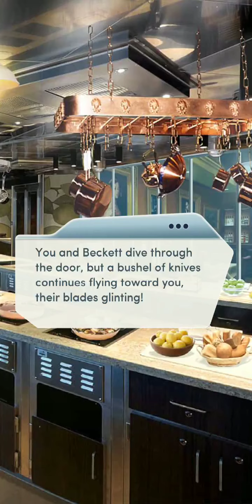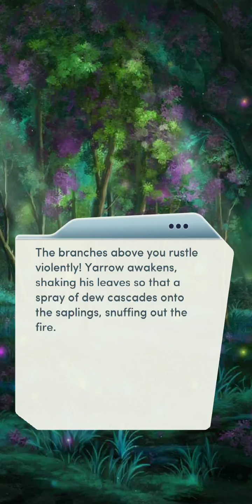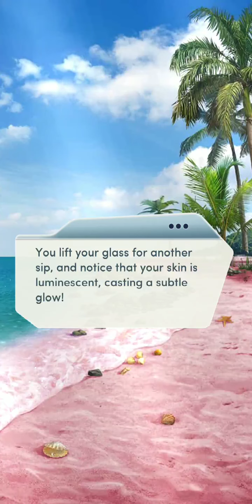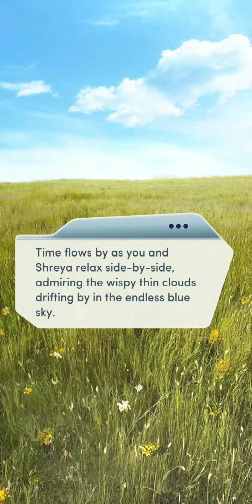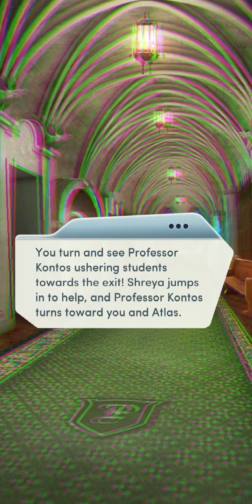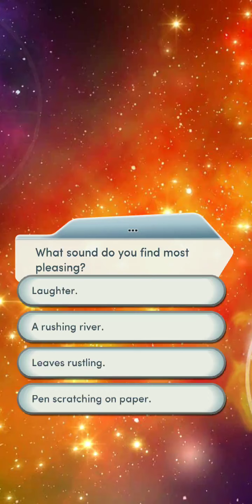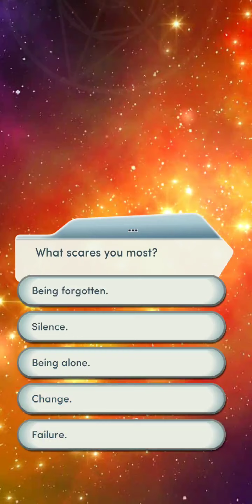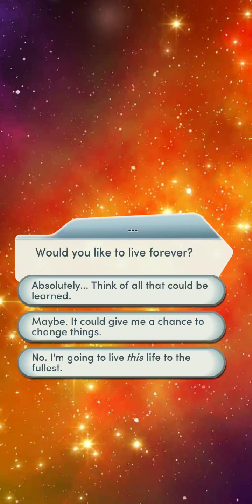(All Diamonds 💎) Choices: The Elementalists Book 2 Chapter 6 - Explore forest and spa day!